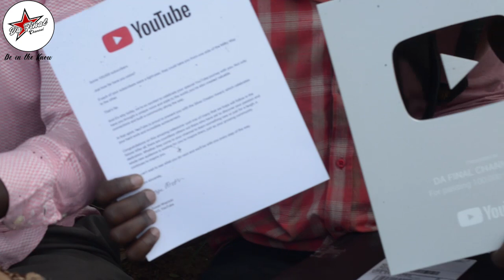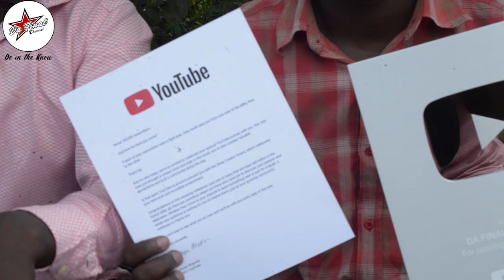DA FINAL CHANNEL 256 YOUTUBE SILVER BUTTON CELEBRATION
TRENDING STORY